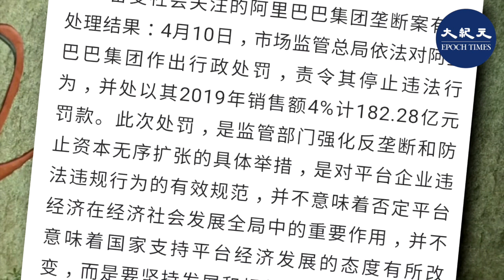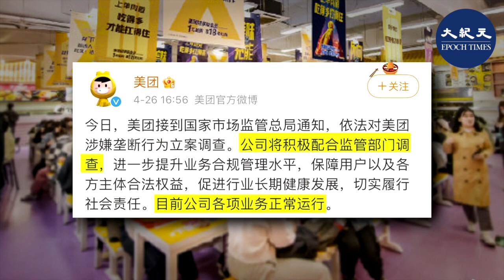(字幕) 4月26號，大陸外賣平台龍頭美團被中共當局宣布進行「反壟斷調查」。同時，中共當局近來頻繁對互聯網企業開罰單。大陸網友認為，美團也可能面臨罰款。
4月26號，大陸外賣平台龍頭美團被中共當局宣布進行「反壟斷調查」。同時，中共當局近來頻繁對互聯網企業開罰單。大陸網友認為，美團也可能面臨罰款。

請支持大紀元：
📍贊助大紀元：